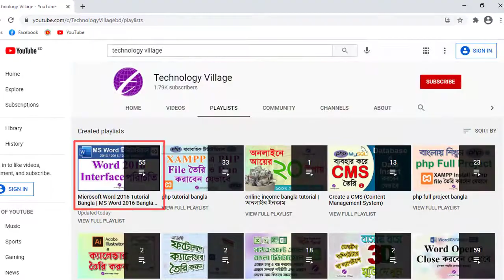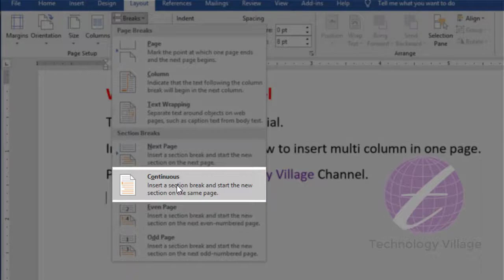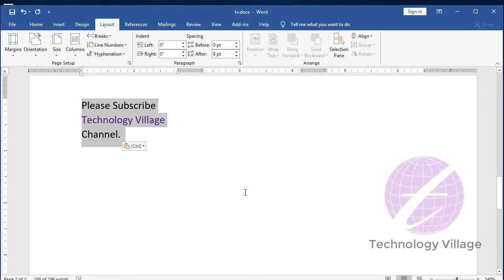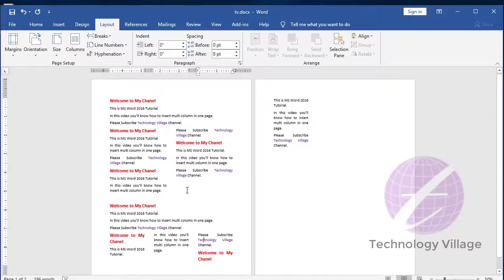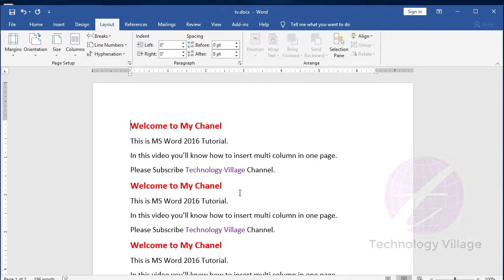multiple column in one page in word | MS Word Tutorial Bangla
This video describe how to insert multiple column in one page in word. This is MS Word Tutorial Bangla & you can learn about different column widths in word, multi column in one page, ms word multi column in one page, different column size & multi column in word. You can insert one and two column in ms word, add different columns in one page, ms word column formatting, columns in word document, word multiple columns per page, ms word columns on one page & how to make columns in word.

 এ ভিডিওতে দেখানো হয়েছে এম এস ওয়ার্ড এ একটি পেজে একাধিক কলাম নেবেন যেভাবে।